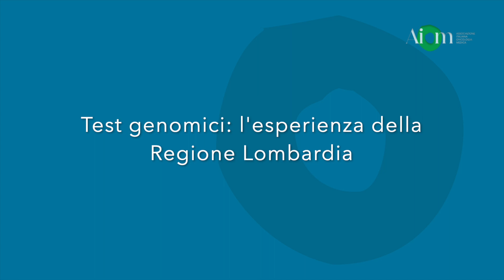Test Genomici: l’esperienza della Regione Lombardia | Giuseppe Curigliano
Giuseppe Curigliano, Professore Ordinario di Oncologia Medica all’Università di Milano e Direttore Divisione Sviluppo di Nuovi Farmaci per Terapie Innovative all’Istituto Europeo di Oncologia di Milano,  Membro del Direttivo Nazionale di AIOM, illustra la situazione sui test genomici in Lombardia.